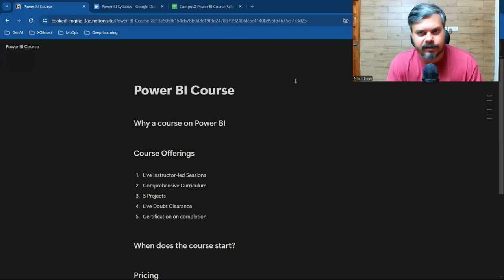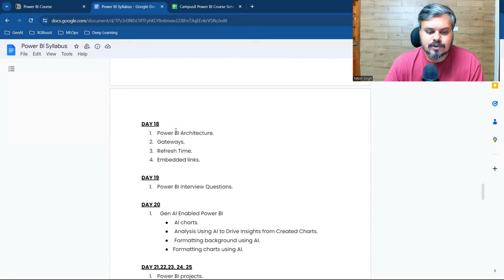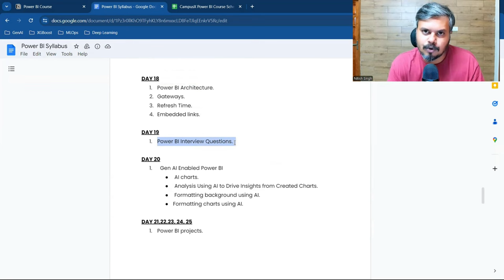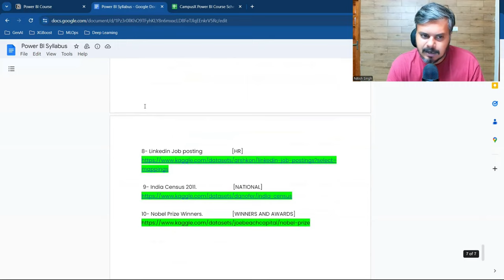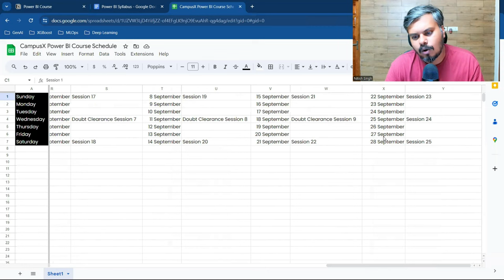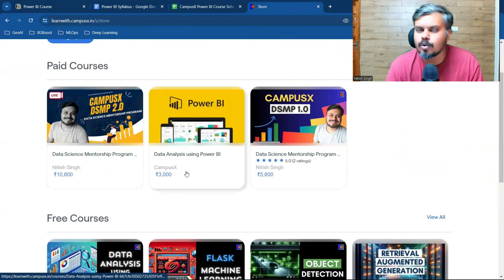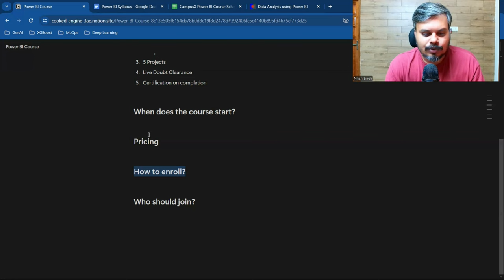Data Analysis using Power BI | End-to-End Course in Hindi with Industrial Projects | CampusX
We're excited to share our new journey in delivering high-quality educational content. We've formed a dedicated team of expert teachers to balance quality and quantity, bringing you comprehensive free and paid courses. Over the last five months, we've conducted 20 free courses and plan to release a new course every one to two weeks.

Today, we are launching an end-to-end Power BI course with industrial projects, designed to provide practical skills and in-depth knowledge of data analysis.